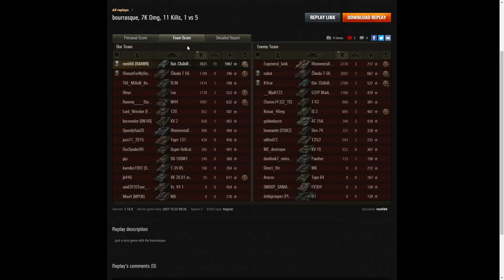Bat.-Châtillon Bourrasque - rosti66 [RAAWR]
This replay is from 22 December 2021 on Ghost Town.
The player was rosti66 [RAAWR] in the Bat.-Châtillon Bourrasque.

Video Contents
00:00 Intro
00:08 Battle
15:00 Results